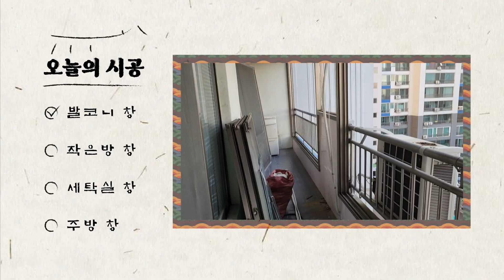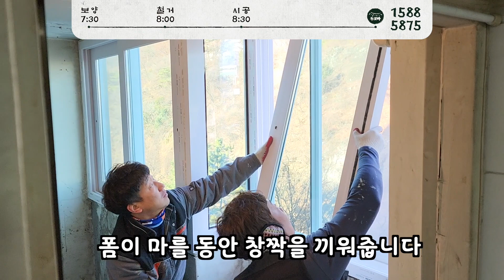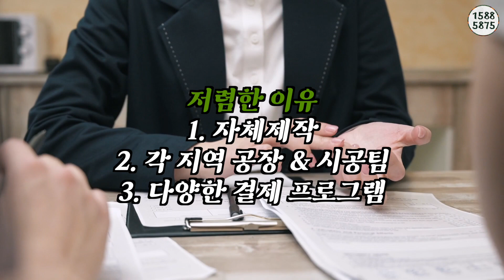창호교체 저렴하게 하는법 궁금하시죠? 샷시교체 샷시시공 샷시 창호 창호교체 창호공사 원데이시공 당일 시공 케스코 등 대비 정직한 도움 드림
[헌창새창_경북편] EP02 창호교체 저렴하게 하는법 궁금하시죠?

저렴한 가격이 좋아서 고르셨다는 고객님 만나고 왔어요~
왜 저렴한지 다 알려드림!

🔨 DUCOBA : 전국 지사 운영 중
🐸 카카오톡 : '두꼬바' 채널에서 상담 가능

+ 시공현장 : 경상북도 경산시 하양읍 금락리 130-8 하양 우방 타운 103동 60*호 (6층)